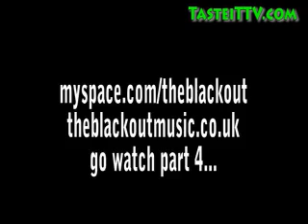The Blackout part 3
The Blackout part 3 something about the music... NOT
enter the band...